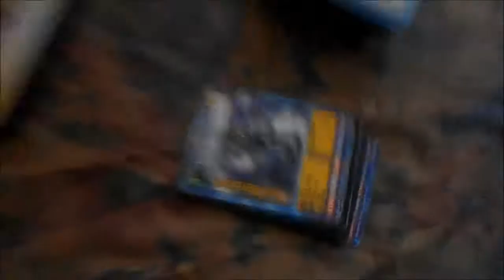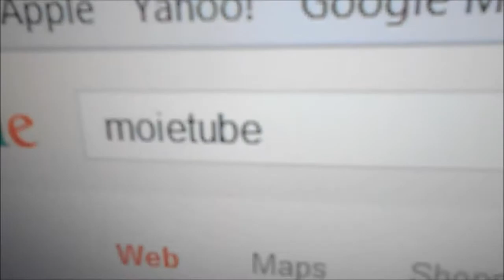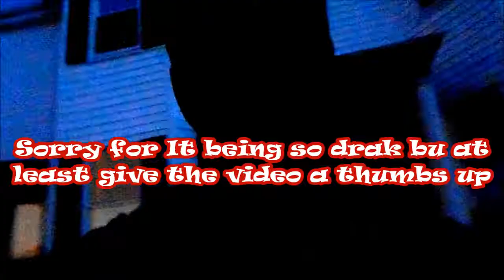Worlds Smallest Bike Vlog043